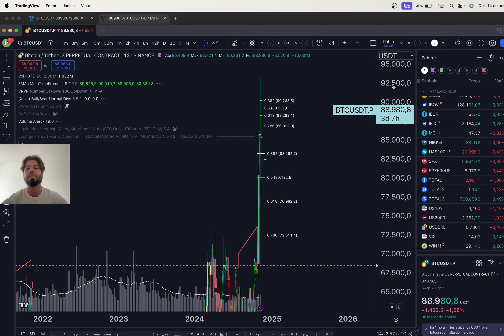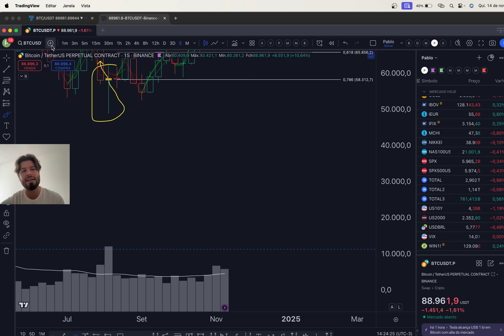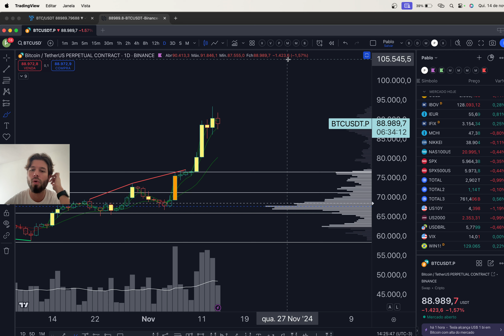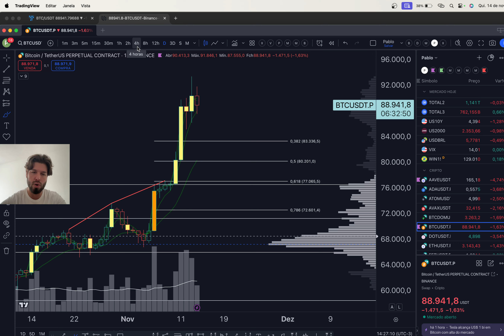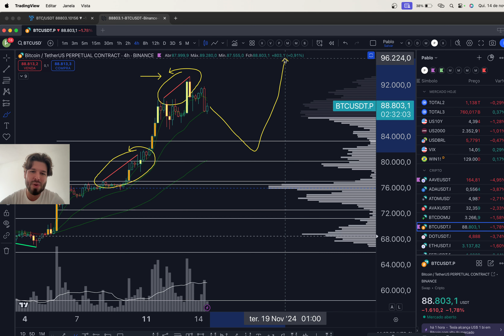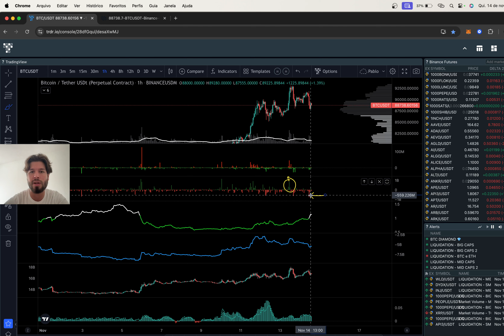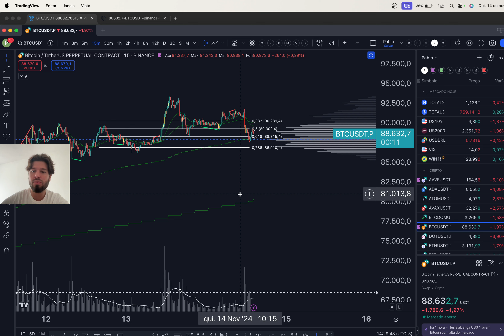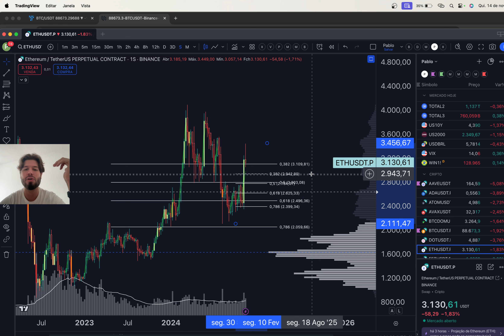BITCOIN CORRIGE 87K: ENFIM VAMOS COMEÇAR UMA QUEDA FORTE? - Análise Técnica/Sentimento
00:00 Saudações!
00:00 Considerações iniciais
00:00 Análise Técnica
00:00 Análise de sentimento
00:00 Ordens das Baleias
00:00 Considerações finais